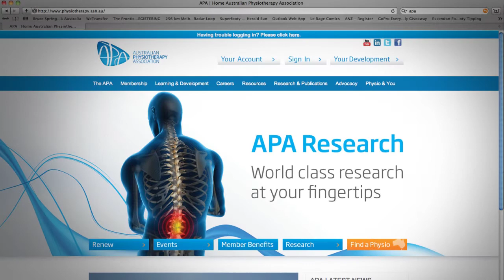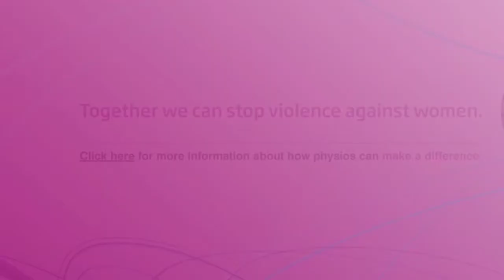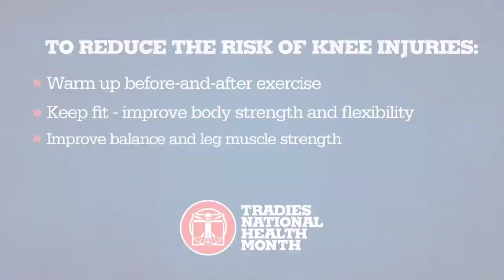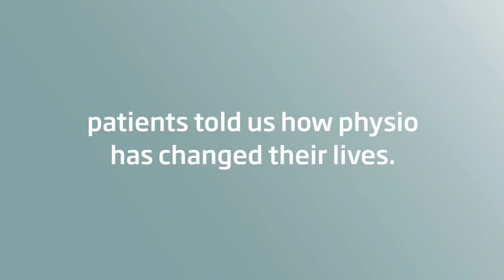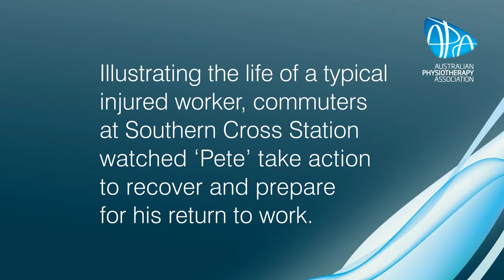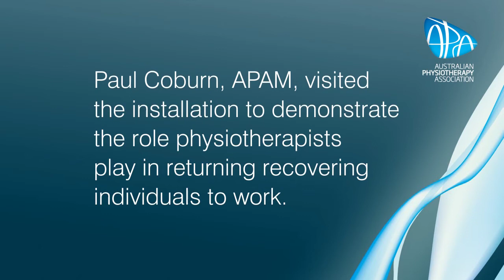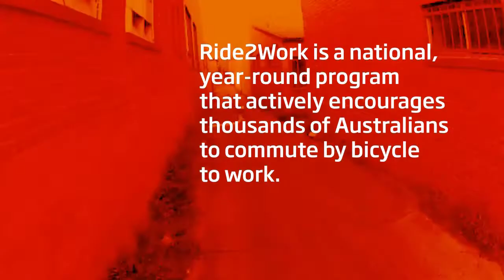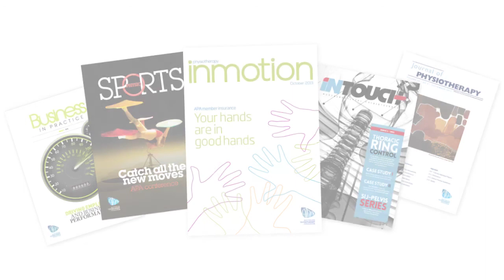Australian Physiotherapy Association: 2013 and Beyond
For more than 100 years we have been the voice of Australian physiotherapy and today we represent more than 14,500 passionate professionals.

Working together, we can continue to set high standards for advocacy, care, education and professionalism, take advantage of every opportunity, and make opportunities of our own.

This video outlines the APA's major communications campaigns, the events we have participated in, our publications, media work, and the awareness the Association has gained for the physiotherapy profession this past year.